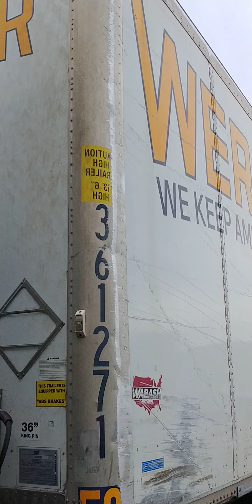December 7, 2020